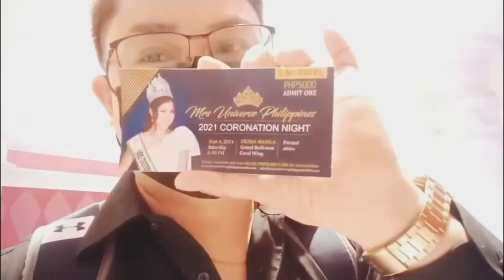Vlog No.25: MRS. UNIVERSE PHIL.2021 Coronation Night & Collab 𝒘/ Direct BENNY ANDAYA . . .